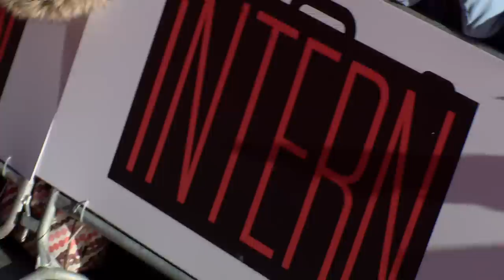The Intern European Premiere Red Carpet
The Intern European Premiere red carpet with Anne Hathaway, Robert De Niro.

In “The Intern,” De Niro stars as Ben Whittaker, a 70-year-old widower who has discovered that retirement isn’t all it’s cracked up to be.  Seizing an opportunity to get back in the game, he becomes a senior intern at an online fashion site, founded and run by Jules Ostin (Hathaway).

Starring
Oscar Award Winner ANNE HATHAWAY ('Les Misérables', 'The Devil Wears Prada')
Oscar Award Winner ROBERT DE NIRO ('Taxi Driver', 'Silver Linings Playbook')
NAT WOLFF ('Paper Towns', 'Stuck in Love')
ADAM DEVINE ('Pitch Perfect', TV's 'Workaholics')
BAFTA Award Nominee RENE RUSSO ('Nightcrawler', 'Thor')